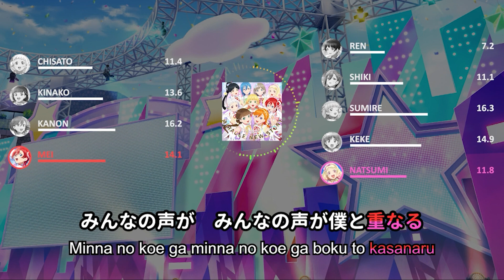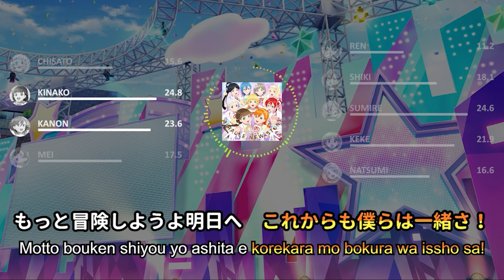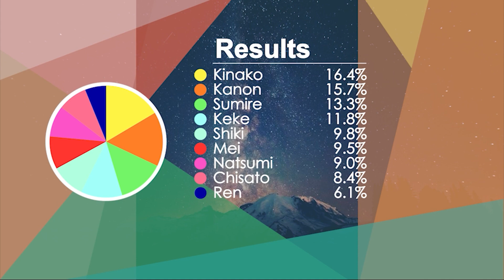Liella! - MIRACLE NEW STORY - Line Distribution & Color Coded Lyrics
MIRACLE NEW STORY
Written by: Junko Miyajima
Composed by: Yasuhiro Obata
Arranged by: EFFY
Owned by: Lantis

Cast: Liella!
Shibuya Kanon (CV: Date Sayuri)
Tang Keke (CV: Liyuu)
Arashi Chisato (CV: Misaki Nako)
Heanna Sumire (CV: Payton Naomi)
Hazuki Ren (CV: Aoyama Nagisa)
Sakurakoji Kinako (CV: Suzuhara Nozomi)
Yoneme Mei (CV: Yabushima Akane)
Wakana Shiki (CV: Ookuma Wakana)
Onitsuka Natsumi (CV: Emori Aya)

LLSIF/LLAS/LLAC cards and backgrounds:
Kach Again